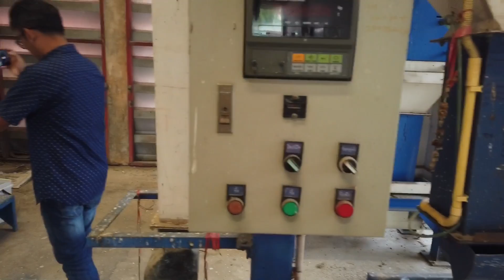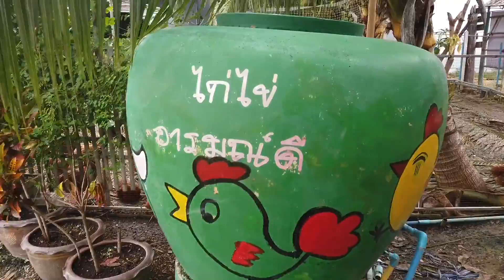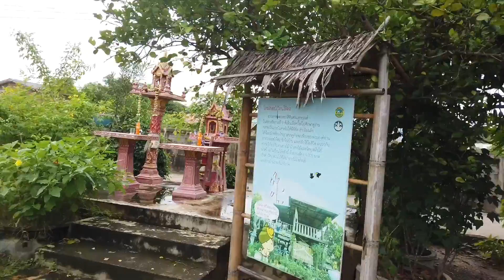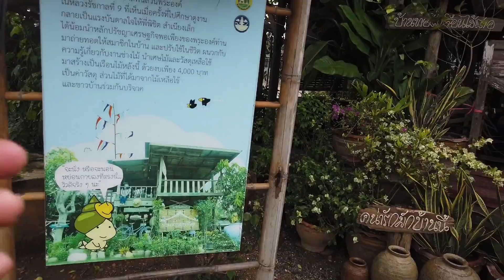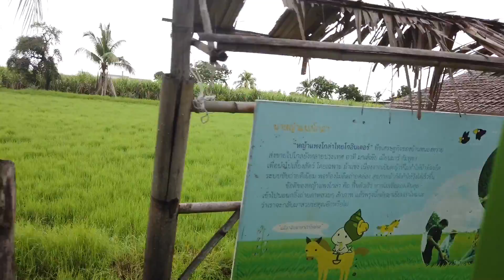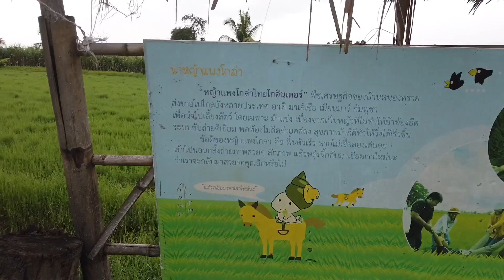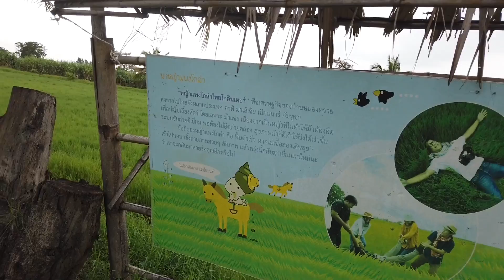เที่ยวกาญจนบุรี ท่องเที่ยวชุมชนบ้านหนองทราย อ.พนมทวน จ.กาญจนบุรี ชวนมาเที่ยวพักโฮมสเตย์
อังคาร 13 ตุลาคม 2563